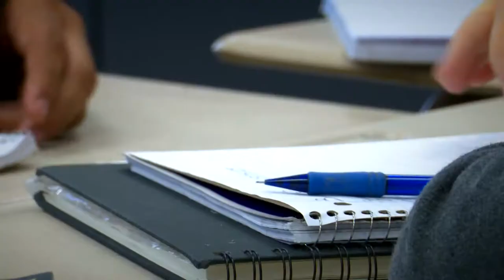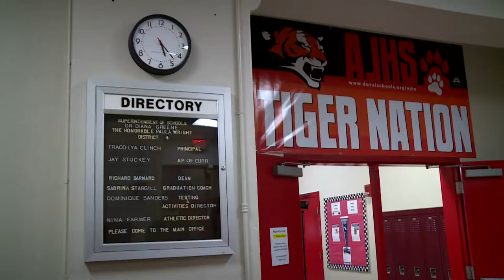Why I Teach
Andrew Jackson High School